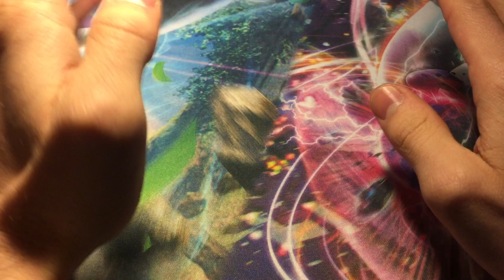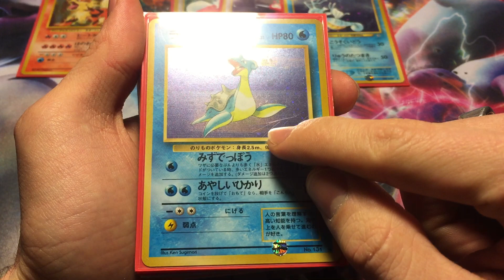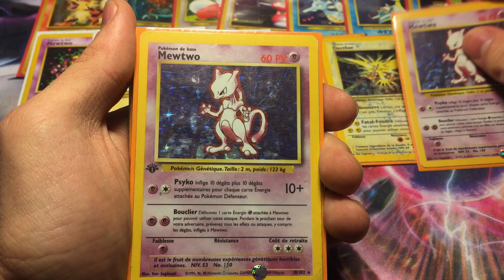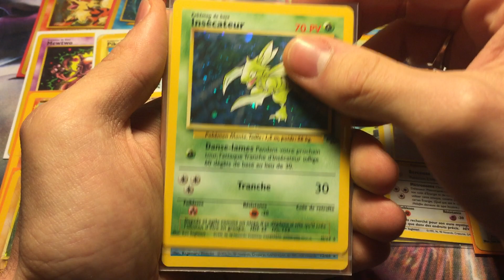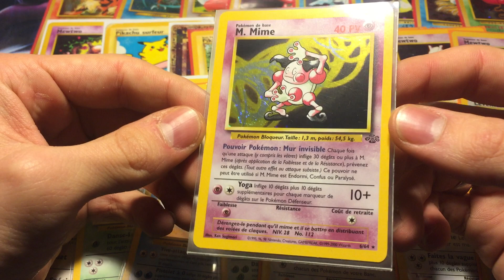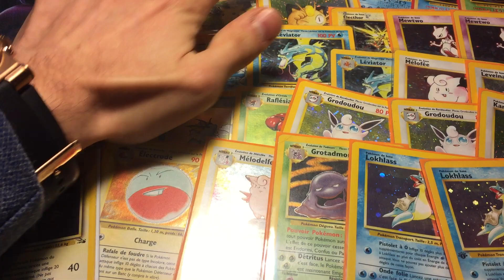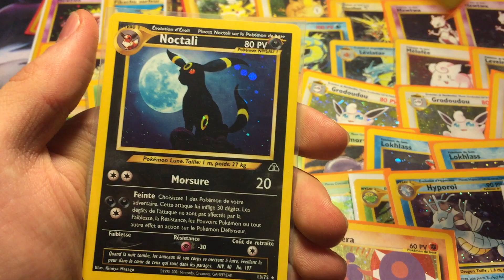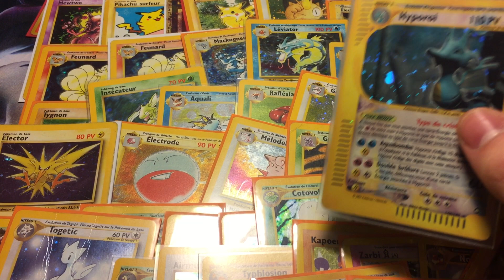ENOOORME [POKE-RÉCEPTION] - 100% CARTES POKEMON Holo WIZARDS - De très GROSSES PEPITES :D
Hey YO WHAT'S UP tout le monde,
Aujourd'hui, on se retrouve pour une POKE-RÉCEPTION consacrée uniquement au BLOC WIZARDS. Ce n'est pas moins de 70 CARTES POKEMON HOLOGRAPHIQUES. Vous le savez, je suis un inconditionnel de ce bloc, et c'est toujours une immense fierté de pouvoir vous proposer ce type de contenu sur la chaîne. D'autant plus qu'il y a DEUX TRÈS GROSSES PÉPITES en fin de vidéo :)

Un petit pouce bleu et un petit commentaire pour me dire ce que vous en avez pensé ;).